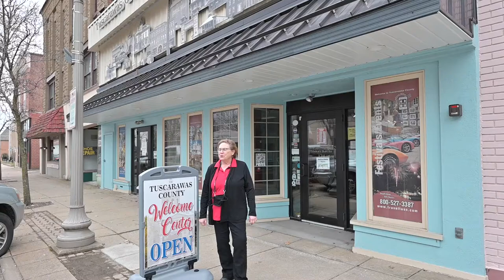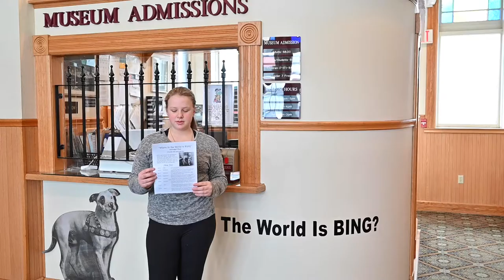In 2021, I want to Visit Tuscarawas County, Ohio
Watch as we take you through our new year list! We want you to visit Tuscarawas County, Ohio. Experience first hand all the wonderful things you can do right here! Easy access right off of I-77. Located within 100 miles from Columbus, Cleveland, and Pittsburgh.